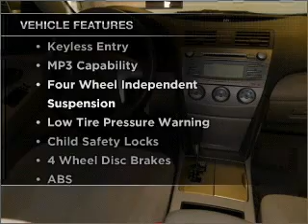2007 TOYOTA CAMRY - Carson City NV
Year: 2007
Make: TOYOTA
Model: CAMRY
Trim: LE
Engine: 2.4 liter inline 4 cylinder 16 valve mpfi dohc
Transmission:
Color: gold
Mileage: 45451
Address:
3660 South Carson Street